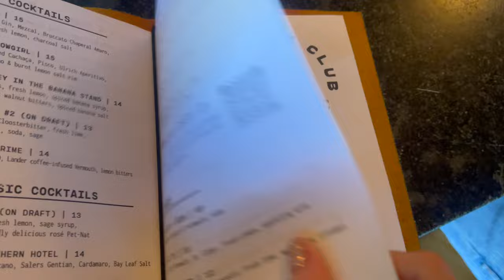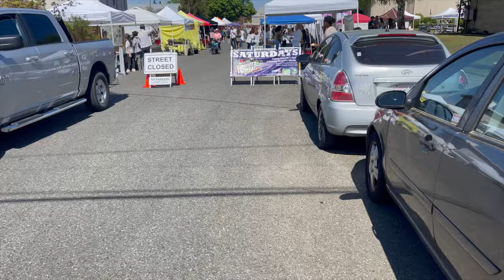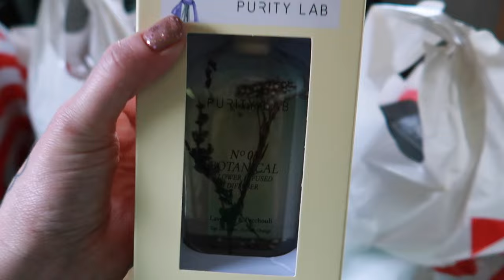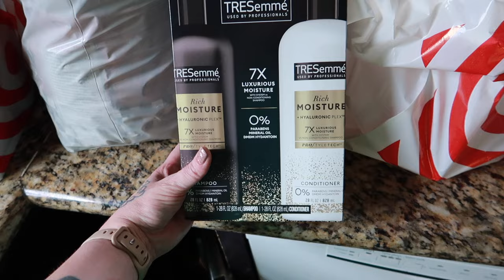My Beginner Garden Begins! | Wkly Vlog